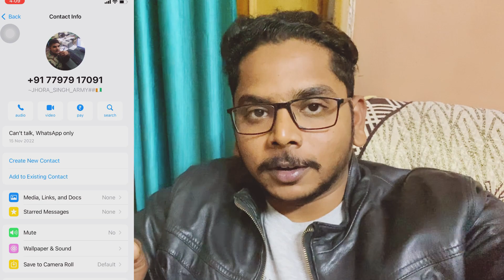10000 rupees ka chuna laga 😭 by Army person | My Vlog 420 & Case 420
Vlog 420 aur Incident bhi 420
Hua mere saath

You are Most Welcome to My underrated Personal life vlog Channel
Mumy ka cooking channel
Rasoi Queen

Vlog
Daily vlog
Fraud call
scamer exposed
Scamer call
Fraud caller
Money fraud
My money fraud
Fraud calling
Scamer exposed in my video
Dhanbad vlogger
Aditya dvd
Jamtara scamer
Jamtara scam
Purulia scam
News
Olx ad scamer
Olx scam
Olx fraud buyer
Olx scam seller
Olx fraud seller
Online fraud case
Call fraud exposed
Story telling
My scamer experience
My experience
Dangerous people online
Hindi video
Aditya dhanbad vlogger
Dailylifestyle
Banking fraud
Otp fraud
Mobile fraud
Mobile scamers in india
Jamtara call
420
420 case